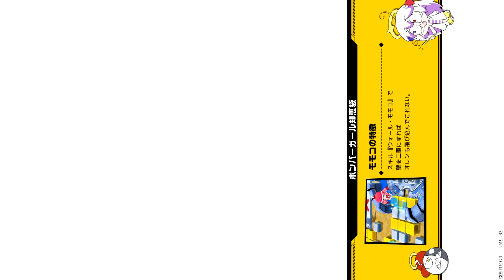【ボンバーガール】気ままに#171